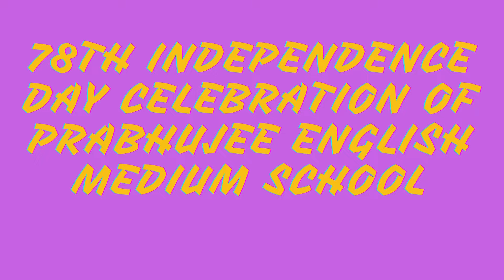Cultural programme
78th  Independence day